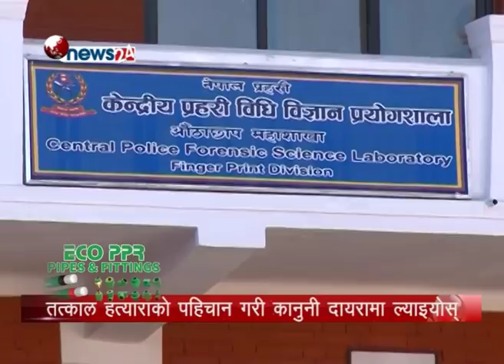आखिर किन पक्राउ परेनन् शरद गौचनको हत्यारा ? - POWER NEWS With Sangam Baniya.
आखिर किन पक्राउ परेनन् शरद गौचनको हत्यारा ? किन रहस्यमय हुँदैन यो प्रकरण ?- POWER NEWS With Sangam Baniya.